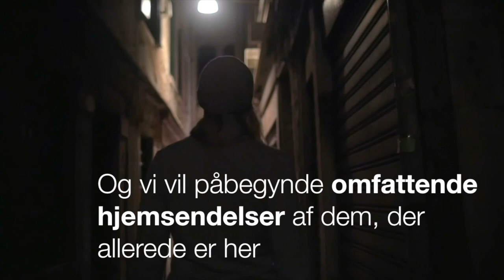Asylspray [Videoen, der blev fjernet fra Facebook]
Skriv under på, at vi må stille op til Folketinget på